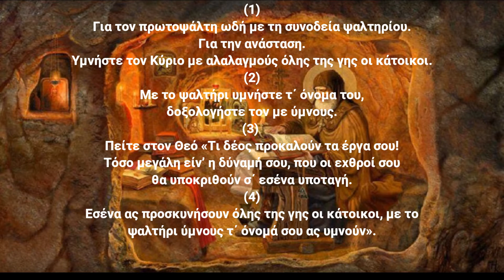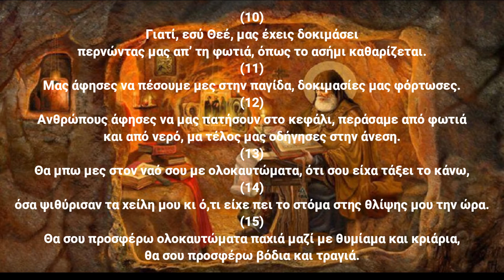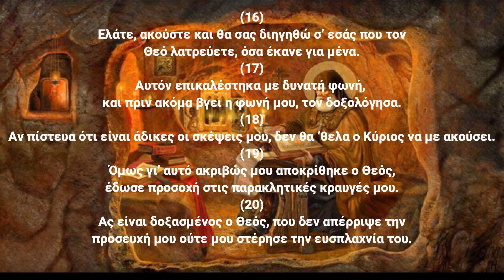Ψαλμός Δαυίδ 065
Την παράδοση αυτή κράτησε και ο ΓΕΡΟΝΤΑΣ ΠΑΪΣΙΟΣ Ο ΑΓΙΟΡΕΙΤΗΣ όπου έλεγε:
Γ.Παϊσιος.
Στον ψαλμό (65): Για να μην φέρει αναποδιές ο πονηρός στα σπίτια και θλίβει τις οικογένειες.